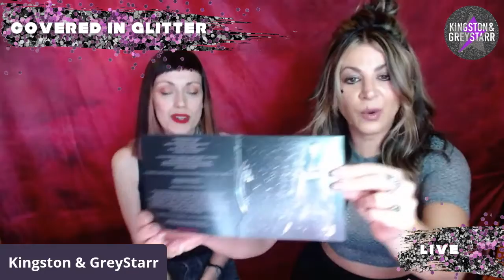Kingston & Greystarr's 'Covered In Glitter' EP Listening Party! 11/6/2020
If you missed our live virtual listening party for our new EP, 'Covered In Glitter'...here it is in it's entirety!

LISTEN TO KINGSTON & GREYSTARR MUSIC !

DEBUT EP  'COVERED IN GLITTER' OUT NOW!